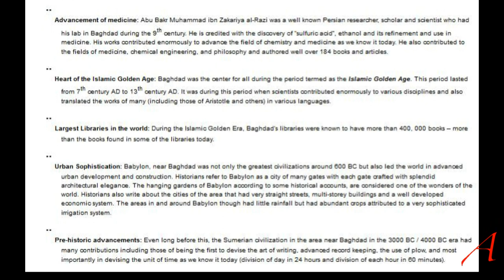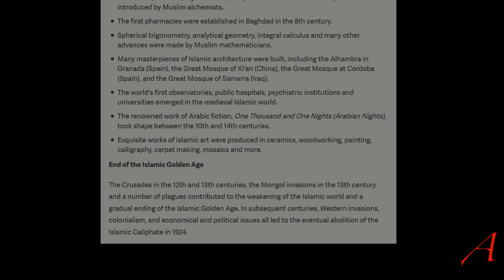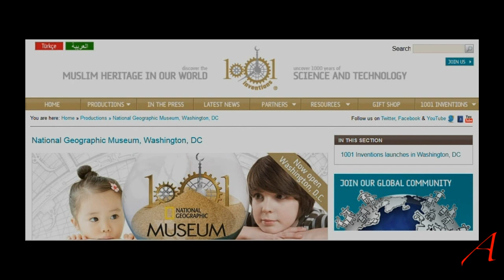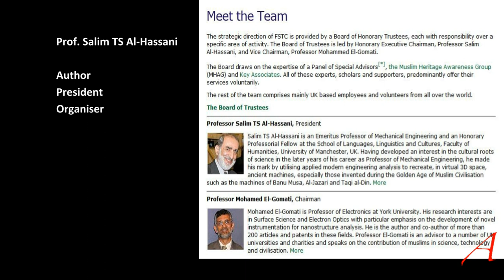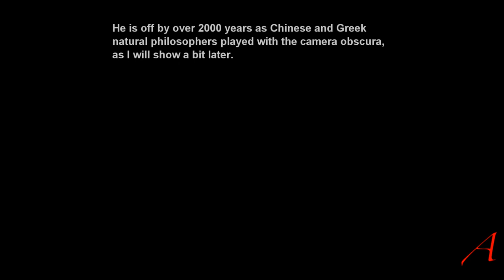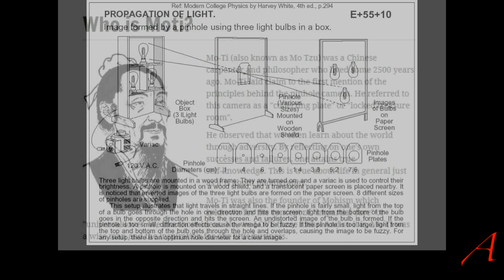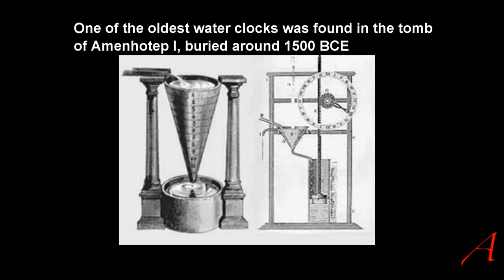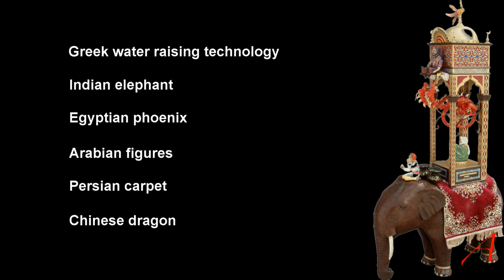1001 Inventions - 1001 Lies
October 2012. What started off as a short rant, somehow went longer and longer the deeper I went. A company is now taking the claim of a Muslim or Islamic Golden Age to extremes.

This company is launching a broad attack on children and unsuspecting adults in the form of propaganda using deception, marketing and lies. It seems to pay a lot better outputting deception and making dishonest, misleading claims than working as a professor or researching as a scientist.

Recipients of this propaganda and visitors of the exhibitions don’t check anything and are generally being caught for suckers. This includes President Obama the same way as his Secretary of State Hillary Clinton, the British Prime Minister or HRH Prince Charles.

While I openly acknowledge the huge advances Arab researchers made during their Golden Age I strongly condemn the claims there were any significant developments or inventions made during that era. Muslims did NOT invent a camera, algebra or an aeroplane. They advanced optics, mathematics or physics, but did not revolutionise anything. This propaganda, which reminds me of the lies used during the Communist era, does nothing to further the acceptance of Islam and its dogma. It shows to what extremes Muslims will go, only to score a few sympathy points with non-Muslims.

I urge everyone to apply a basic set of rational thinking and scepticism when listening to the claims and please check for yourself, whether they really apply and represent any kind of major advancement.

Sources:

Materials were mostly taken from their media and public releases, which were made available to anyone interested. This has since been deleted, but is still available for anyone to see in the archive.org depository. I show this in a separate video.

reality in Cordoba
John J. O'Neill, Publisher: Felibri.com (August 1, 2009) Language: English ISBN-10: 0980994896
search for cordoba

Background audio:
Kevin McLeod -

Music4yourvids

Copyright:

The usage of this footage follows the guidelines as laid out in section 107 (Fair Use) of the Copyright Act 1976 as it is used exclusively for analysis and criticism for educational purposes and thus does not require any permission from anyone.